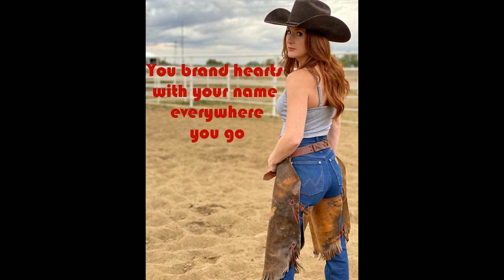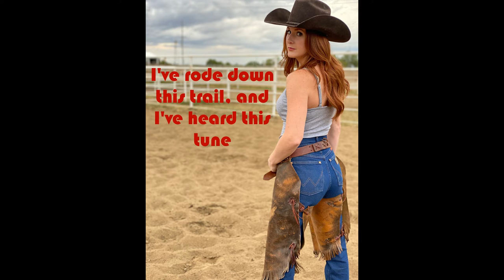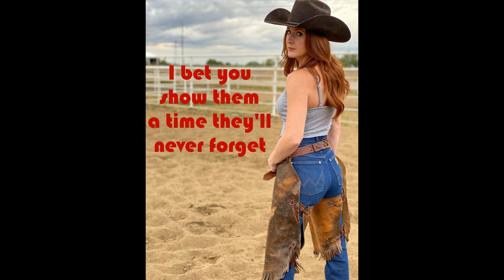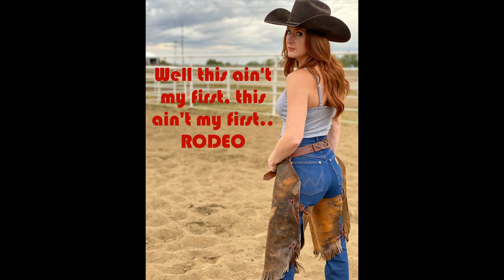My First Rodeo - Savanna Chestnut (Official Lyric Video)